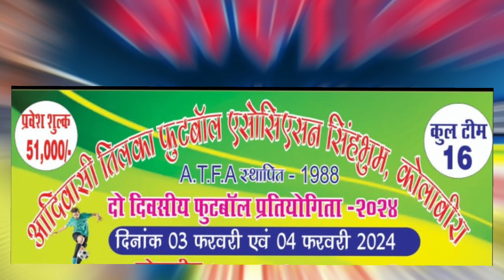Kolabira Football Match 2024 Handbill // Kolabira Football Tournament 2024